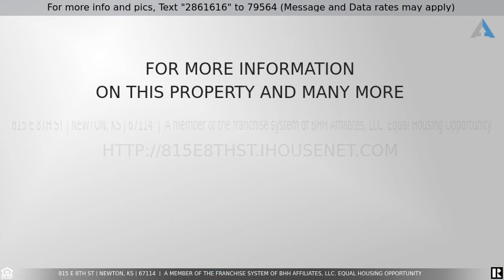Priced at $175,000 - 815 E 8th St, Newton, KS 67114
SHOWINGS START FRIDAY! OPEN SUNDAY! Darling craftsman style bungalow perfectly maintained! New windows, easy care vinyl siding and newer roof. Such great curb appeal. Attached garage with opener, fenced back yard, large brick patio and a great garden space! AMAZING INTERIOR! All of the craftsman details, built in corner hutches, hardwood floors, walnut woodwork, and a cozy fireplace. Large living room and formal dining room space. The kitchen was completely renovated. New painted cabinets, brushed champagne hardware, white subway tile backsplash, hard surface countertops, stainless appliances, and large pantry. The main floor has 3 bedrooms and a darling full bath. NOW THE BASEMENT!!! WOW! WOW! WOW! Newly finished family room and a gorgeous master suite with full bath and a dreamy walk in closet! Walnut woodwork and exposed steel beams from the Newton railroad. So cool. The bath has an oversized walk in shower with subway tile and glass door. Gorgeous modern cabinetry. The laundry room is complete with a wash sink, folding tables and extra room for fridge or freezer with built in shelving for storage.